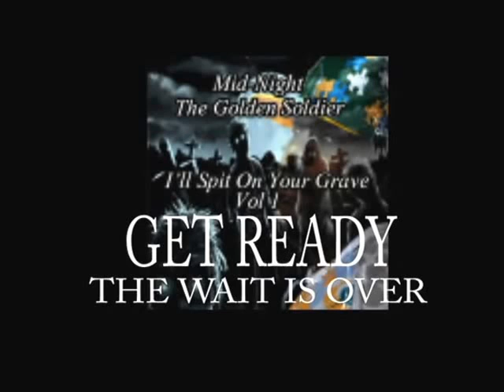REAL THANGZ (freestyle off stay schemin beat) ~ Mid-Night The Golden Soldier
Paulie Knuckles is bringing you the best underground and mainstream hip hop and R&B on the streets and in the studio...